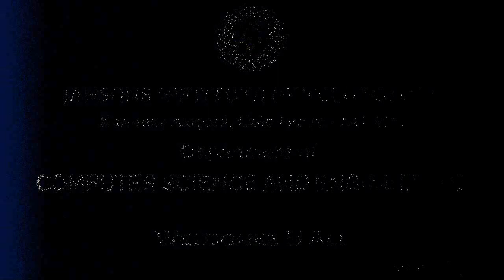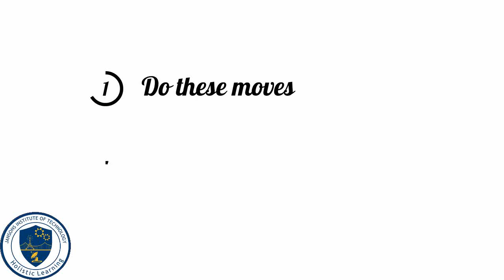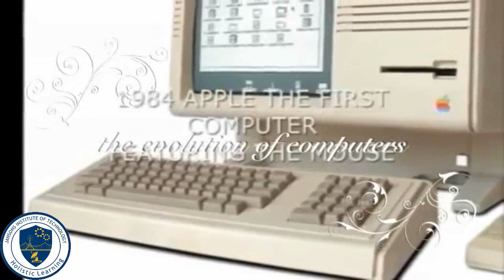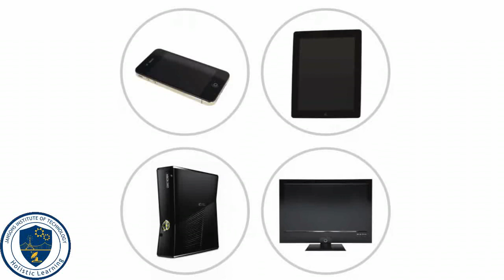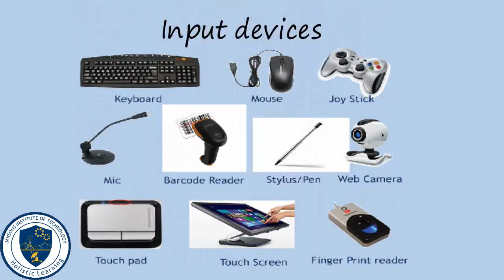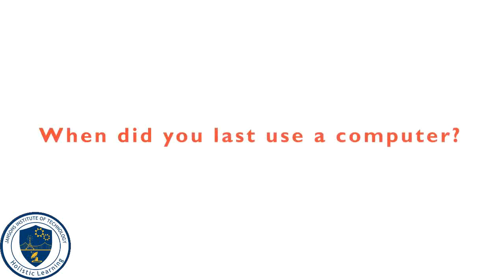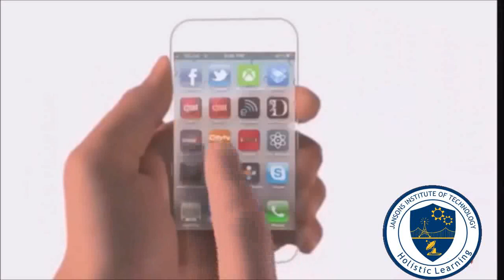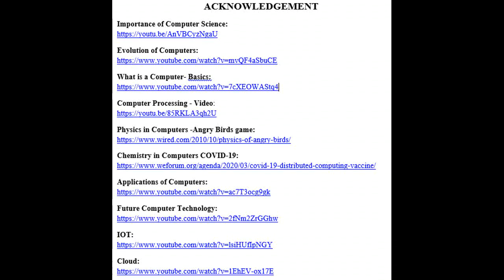An Introduction to Computer Science Engineering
Computer Science became familiar long ago before modern computers. It is not merely computers and also it’s not merely science. Computer Science has its significance in all the fields. Computer is all about data and processing data. In other words, it’s about how to solve problems faster and efficiently without much manual work.

In this video the topics covered are:

• Need and significance of computer science
• Evolution of computers
• Definition of a computer, its processing, types etc
• Different modes of computers.
• Application of physics logic in computers using Angry Bird Computer Game
• Application of Chemistry molecular structures in COVID-19 virus in computers
• Few more generalised applications
• Current and future emerging technologies with respect to new inventions, mobiles, sensors, Cars, Artificial Intelligence, IOT, Cloud applications etc.